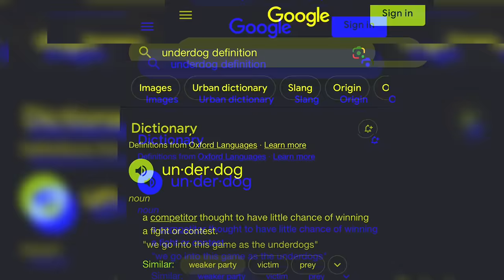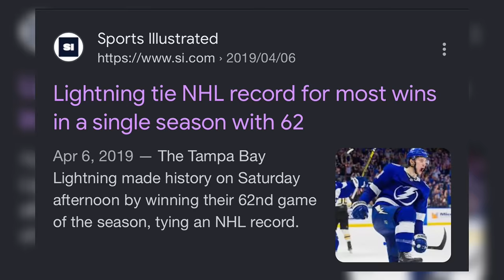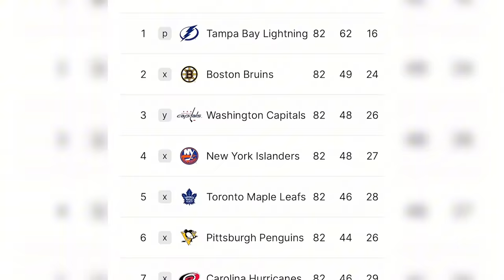This Sparked The Biggest Upset in NHL History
In 2019, The Tampa Bay Lightning faced the Columbus Blue Jackets in the first round of the NHL playoffs. This match up set up one of the biggest underdog stories in hockey history... and it all started with a speech by John Tortorella.